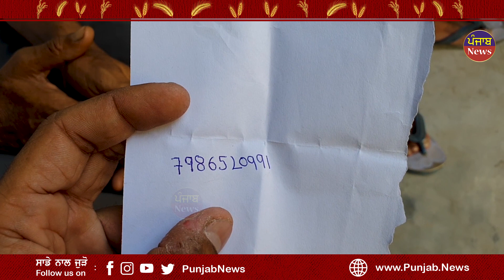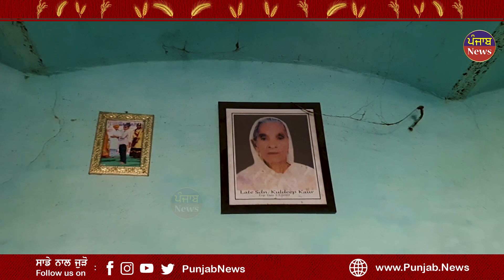ਦਿਲ ਚੀਰ ਕੇ ਰੱਖ ਦਊਗੀ ਇਨ੍ਹਾਂ ਦੋ ਅੰਨ੍ਹੇ ਭਰਾਵਾਂ ਦੀ ਕਹਾਣੀ !! | Story of Blind Brothers | Punjab News